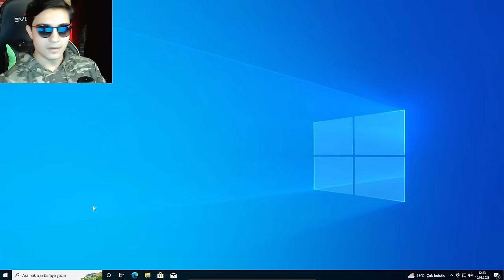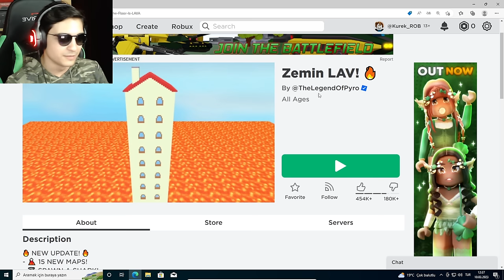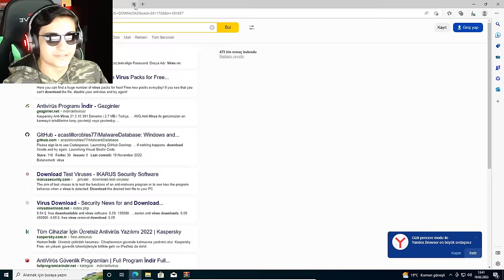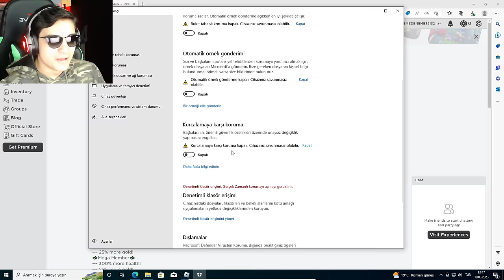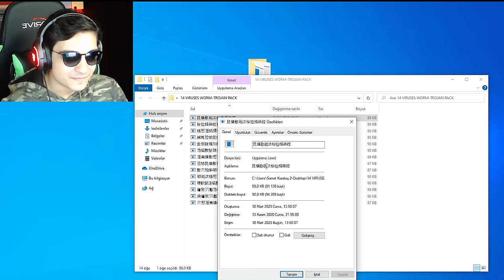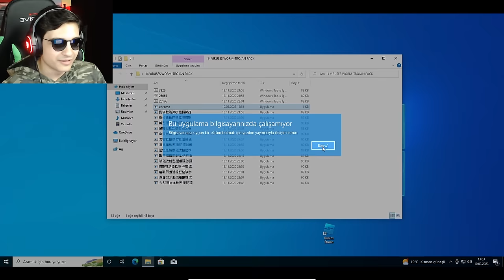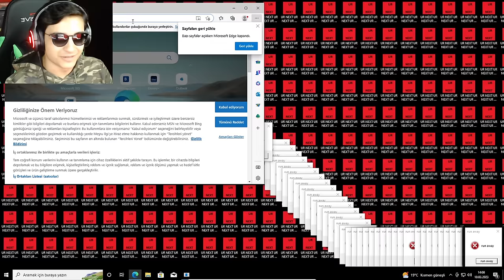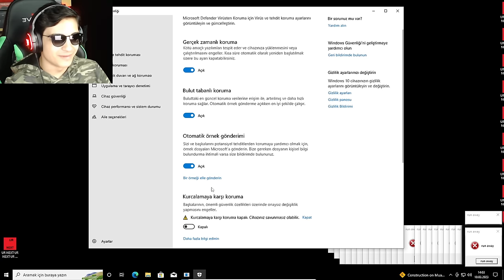VİRÜSLÜ BİLGİSAYARDA OYUN OYNADIM!